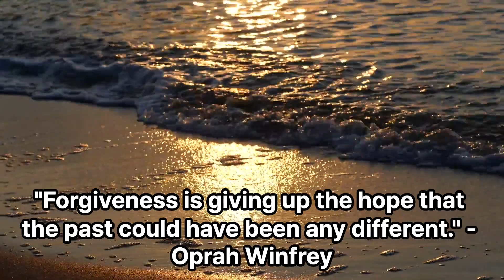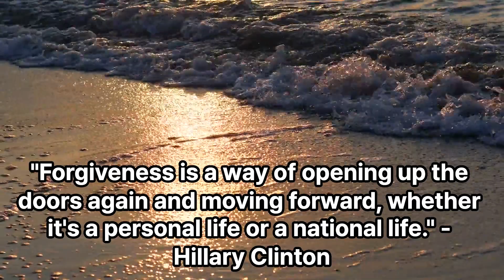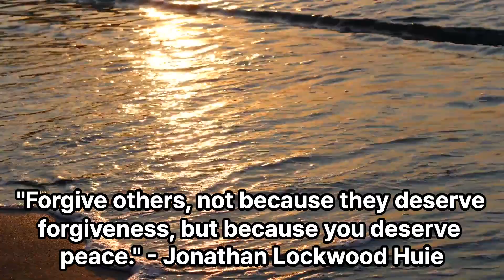quotefor forgiveness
quotes for forgiveness